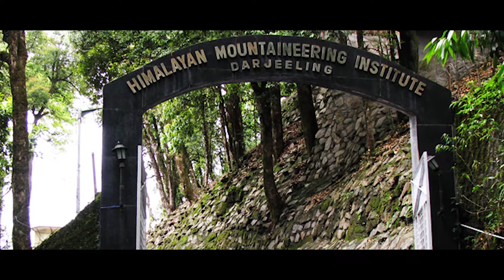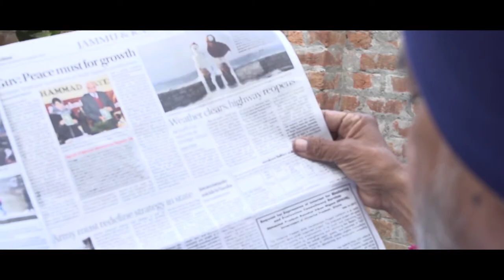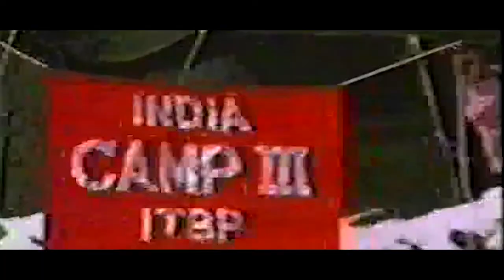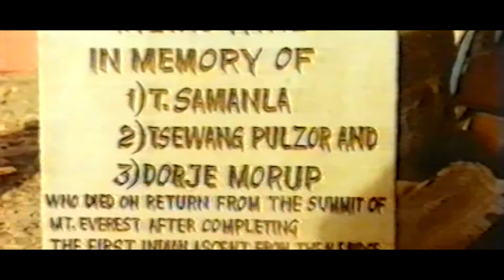EVEREST 96 | Biography of Commandant Mohinder Singh ( RTD. ITBP )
The May 1996 expedition by the Indo-Tibetan Border Police to reach the summit of Mount Everest happened in the background of the 1996 Mount Everest disaster, and resulted in three members of the expedition dying.

The expedition was led by Commandant Mohinder Singh and is credited as being the first Indian ascent of Everest from the North Side.

Concept :- Sukhraj Singh

Writer: Paramjit Sital

D. O. P:- Jassi  Dhillon

Designer: Pooja Chaudhary and Madhu Vaishnav

Assistant Director :- Rajinder Walia (Happy) Deep sahota.

Director :- Jimmy & Jimmy Films

Jimmy R Bali
Jimmy R Punj

Category
People & Blogs
License